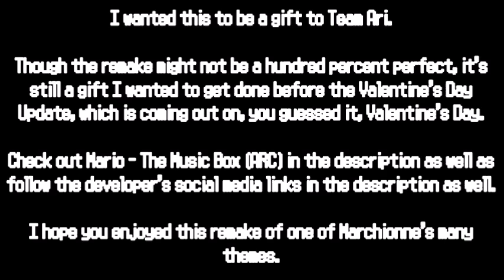Mario - The Music Box (ARC): Memories Reappear REMAKE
My gift to those who participated in the development of Mario - The Music Box (ARC). Thank you guys for all of the time that you spent, just to create two games.

This is, in my opinion, without a doubt, and quite possibly, THE SCARIEST Mario Fan-game I have ever seen in my whole goddamn life. I have always wanted to play this for a long time and now I finally get the chance to play it. Can we make it out alive though, is the question. Can we?

Mario - The Music Box is a game that takes place outside the canon universe of the colorful world of Super Mario and has you jump into a dark and edgy alternate universe where Mario investigates an abandoned mansion close to the Mushroom Kingdom, rumors surfaced that those who went in never came back out.

Mario - The Music Box (ARC) is a "sequel" to the original game's Missing Ending. Whether Mario goes insane or not is up to you, but there's one goal they both have in common, they want to get out. Meanwhile, more secrets of the family of Riba and Alice unfold, as the darkest scenarios of demise are witnessed before your very eyes.